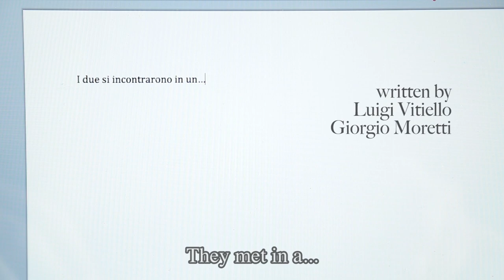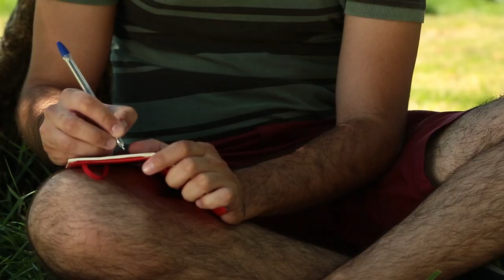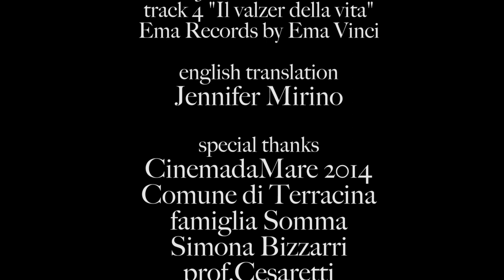"Terracina Mon Amour" - CinemadaMare Film Festival 2014 - Weekly Competition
"Terracina Mon Amour" is a short film directed by Giacomo De Angelis during CinemadaMare Film Festival 2014 for the Weekly Competition @Terracina, in Italy.

Producer :
-Vita Filardo

Cast (in order of appearance) :
-Nicolò Piccione
-Claudio Cesaroni
-Elisa Mirani

Cinematographer :
-Ina Nersesian

Scriptwriters :
-Giorgio Moretti
-Luigi Vitiello

Editor :
-Niccolò Piccione

"Terracina Mon Amour" - CinemadaMare Film Festival 2014 - Weekly Competition @Terracina, in Italy.